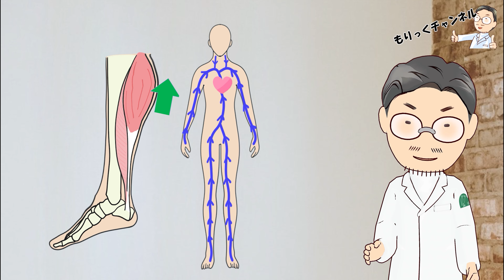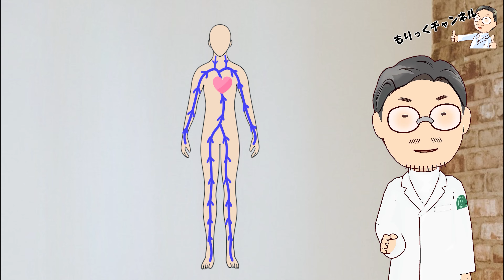【整形外科医が教える！】足関節固定中におすすめ 足関節周囲筋強化運動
足関節固定中におすすめの運動！足関節周囲の筋力を強くする運動をご紹介します！

関連動画
0:00 ハイライト
0:26 足首の固定中におこること
3: 11 足間背屈・底屈トレーニング
3:20 ①足関節背屈トレーニング
6 03 ②足関節底屈トレーニング
8:37 足関節内返し外返しトレーニング
8:43 足関節内返しトレーニング
11:20 足関節外返しトレーニング
13:56 まとめ
14:43 関連動画ご紹介

今回は捻挫や骨折などの外傷、それに対する手術などで足首が固定されている最中にお勧めの筋力を維持するための足関節のトレーニングをご紹介します。

また、今回のトレーニングは足首をひねりやすく、捻挫の予防をしたい方にも有効です。

血管には心臓から末梢へ血液を送る”動脈“と末梢から心臓へ血液が戻る”静脈“があります。
特に脚の場合、ふくらはぎの筋肉は“第二の心臓”ともいわれ、末梢から心臓へ血液を押し出すポンプのような役割をしています。
しかし足関節の固定中は足首を動かすことが出来ず、ふくらはぎの筋肉を動かすことが困難になるため、血流が滞り、足がむくみやすくなります。
また、固定期間中に足関節周囲の筋力が落ちてしまうため、固定を外した後足首の安定が悪くなり、歩行時や階段昇降時に痛みを感じたり、捻挫をしてしまったりするリスクが高くなります。

固定期間中に足関節周囲筋の筋力トレーニングをすることにより、血流の循環が良くなり、腫れやむくみを予防したり、筋力の低下を最小限におさえたりすることが出来、固定が外れた後日常生活での痛みはでにくくなり、スポーツ復帰を早めることが可能となります。

今回紹介するのは、固定期間中にできる足関節のトレーニングです。
足首の運動の方向は4方向あり、つま先を上にあげる「背屈」、つま先を下に倒す「底屈」、足の裏を内側に向ける「内返し」、足の裏を外側に向ける「外返し」という動きがあります。
この4方向の運動で使う筋肉は、それぞれ立って体重を支えたり、動作時に足関節を安定させたりするのにとても大切な働きをするため、固定期間中になるべく筋力を落とさないことが重要です。
これから4種類のトレーニングを紹介します。トレーニングを行うときは、固定を外せる方は※外して行ってください（※主治医の許可を得てから行ってください）。

【関連動画】
【足首捻挫の治し方】人生で一度でも足首捻挫の経験がある方はこの筋肉をほぐして痛みを治せ！　神戸市内で唯一の【慢性腰痛】専門 整体院　大鉄 ~Daitetsu~
【足首を柔らかくする】脳の認知機能 スッとしゃがめなくなったら老後がヤバい
[10分間] 10種の下半身トレーニングでプロサッカー選手の身体作り